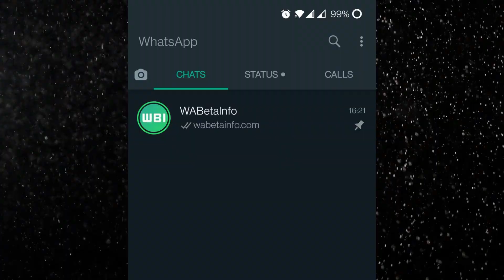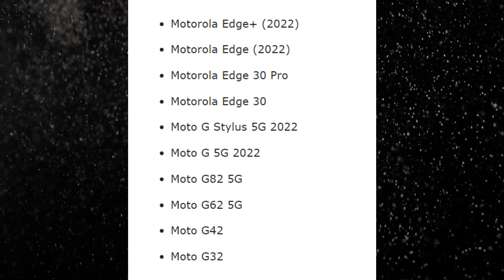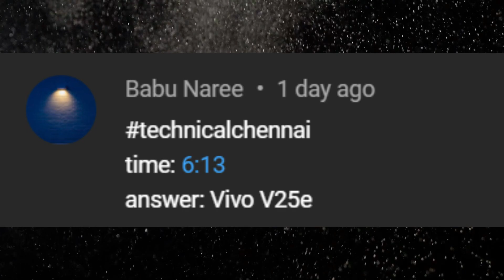iPhone Users Good News, Adani Group 5G Plans, Samsung High-Definition, Moto Edge 30 Pro Launch, #916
Watch this entire video to stay on the edge of the technological world.

@Technical Chennai
Here you get daily info on fast-growing tech, smartphone leaks, rumors, news, updates, Unboxing, Reviews of Gadgets, Upcoming smartphones, and launches every day at 6AM

Don't Miss.

Time Stamps
00:00 Introduction
00:37 Adani Group 5G in India
02:18 Whatsapp New Features Coming Soon
03:04 Youtube's new Watermark Feature For Shorts
03:53 Samsung's new High Definition Sensor
04:53 Good News For iPhone Users
05:49 Vivo V25 Design, Specs, and more Revealed
06:55 Motorola Edge 30 pro-India launch date Revealed
07:26 Motorola Smartphones to Receive Android 13 Update
07:59 Infinix Note 12 Pro Coming Soon

- Watch the video, and look out for the contest question.
- The winner will get Rs.100, Paytm money, or a gift voucher.

1. வீடியோவைப் பாருங்கள், போட்டிக்கான கேள்வியைக் கவனியுங்கள்.
2. Comment boxல் இது போன்ற முறையில் பதில் எழுதவும். (time stamp) (answer)
3. உதாரணத்திற்கு பதில் Android என்றால், நான் வீடியோவில் 2.02 நிமிடங்களில் சொன்னேன் என்றால். technicalchennai (2:02) (android) Type like this.
4. comments மூலம் வெற்றி தேர்வு செய்யப்படும்.
5. Winnerக்கு Paytm பணம் Rs 100 அல்லது பரிசு ரசீது (gift voucher) கிடைக்கும்.
6. இதில் பங்கேற்கவும் (Paytm contest)மற்றும் வெற்றி பெறவும்.